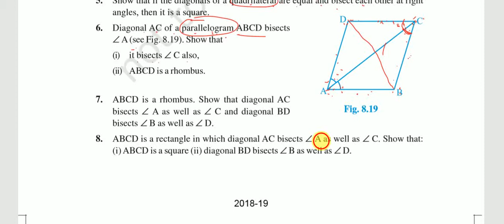2019 STD 09 English Medium NCERT Maths Chapter 08 Part 7